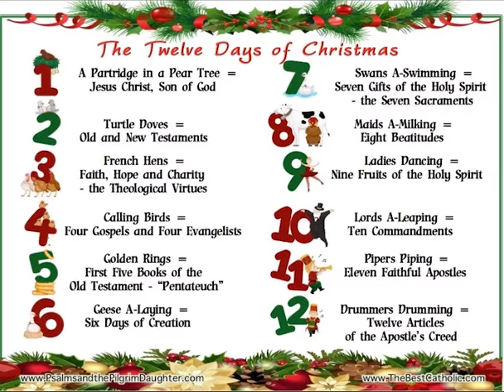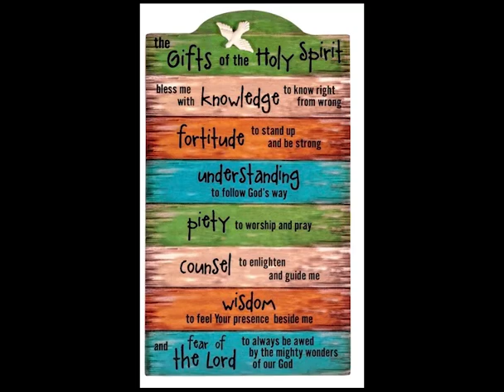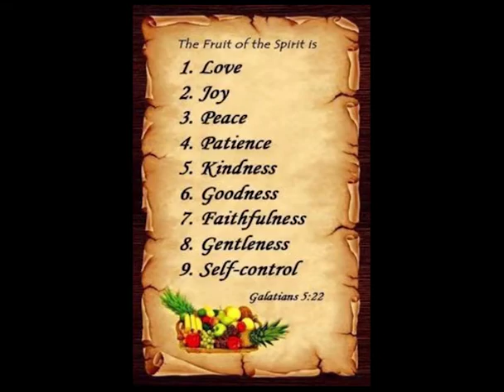The 12 Days of Christmas by Gerald Lockwood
You learn something new everyday...hidden Christian meaning of lyrics